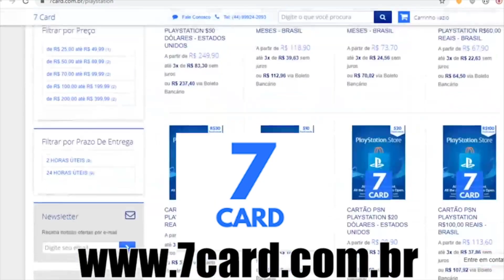JOGO PAGO que está DE GRAÇA no PS4